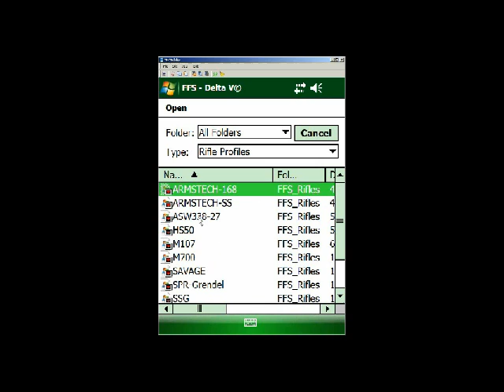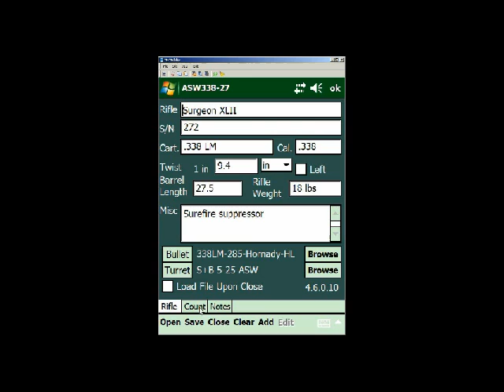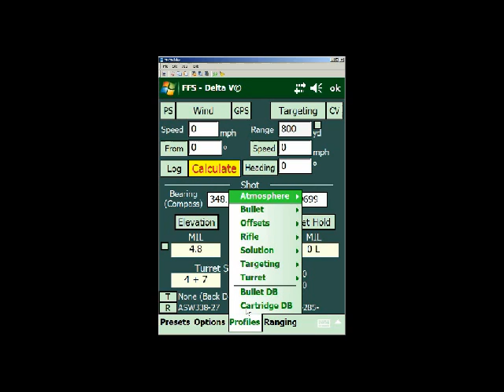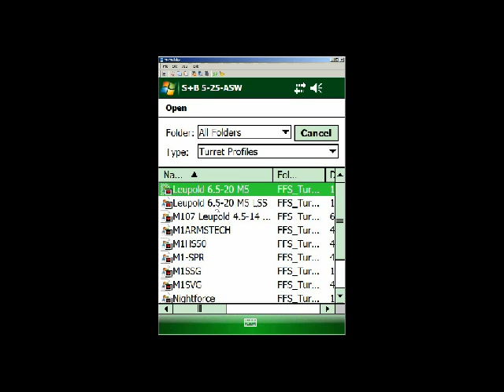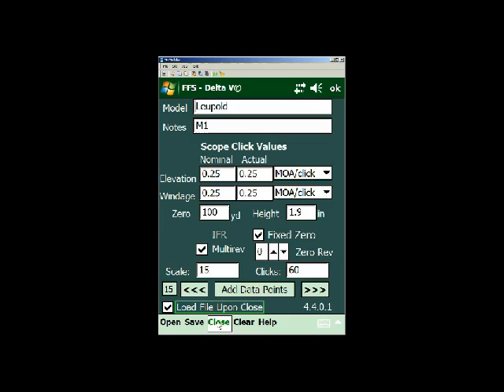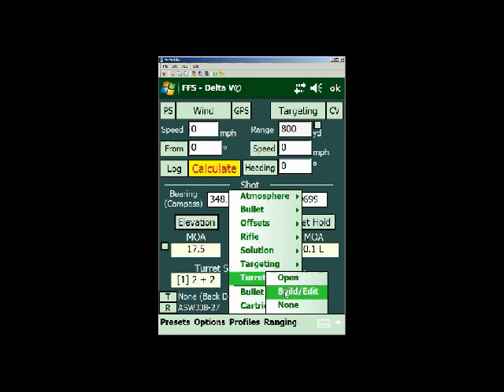Field Firing Solutions Section 3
Cory Trapp from Gunsite Academy broadcast a live Webinar on Field Firing Solutions, a Windows PDA ballistic computer system for snipers.  This is section 3, the profile files.